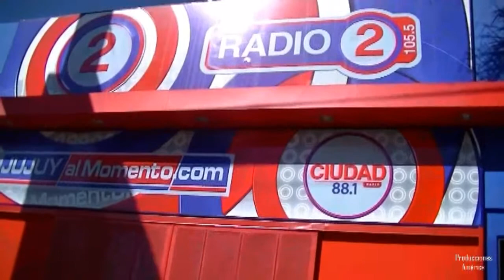Parte de Prensa en Canal 2 - Federación Gaucha Jujeña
El sábado 19 de julio de 2014, a partir de hs 12:15, el Sr. Vicepresidente de la Federación Gaucha Jujeña, Medardo I. Cruz, acompañado de la Secretaria de Relaciones Públicas, Sra. Elsa Tapia, y la 1era. Donosa Provincial, Ivana Angola, en el programa "Todo Turismo Viajeros" hicieron referencia a la conmemoración del un nuevo aniversario de la entidad e invitaron a participar de lo programado para el domingo 20 de julio. Se agradece al personal del Canal 2 por permitirnos realizar este trabajo.